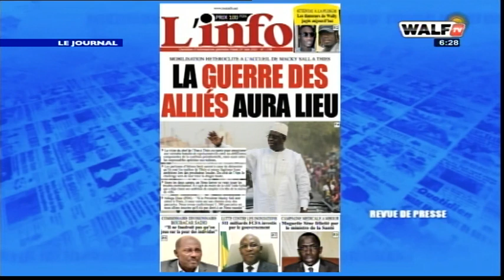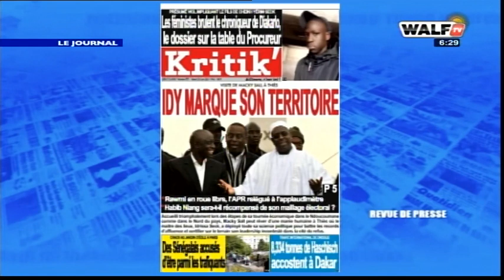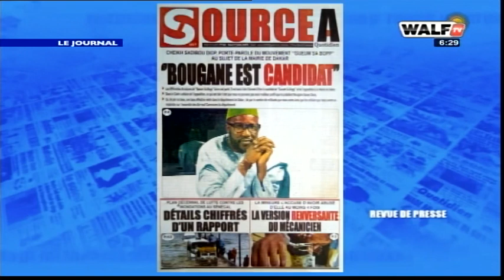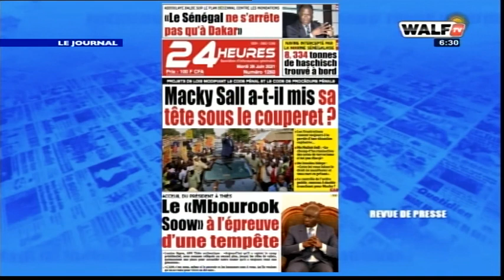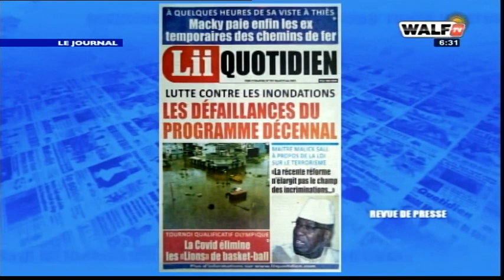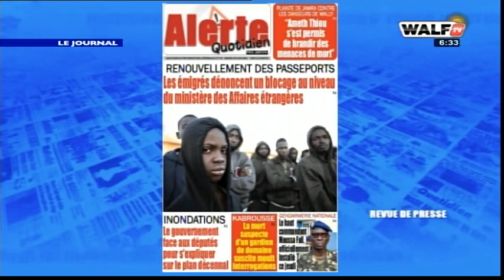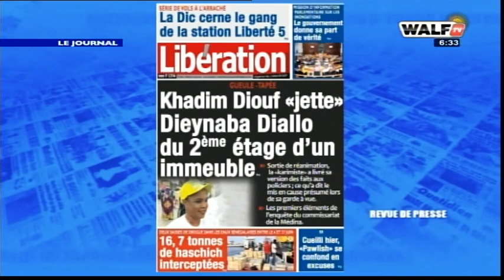La revue des Gros titres lue et commentée en français par Fatou Diouf